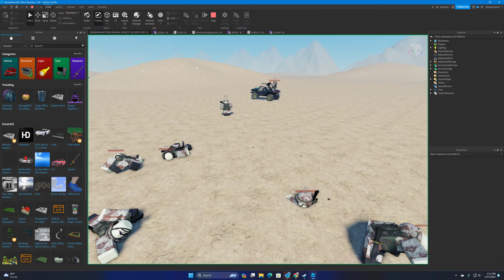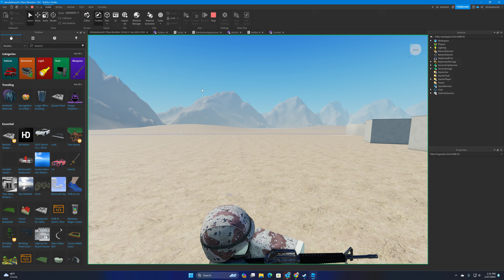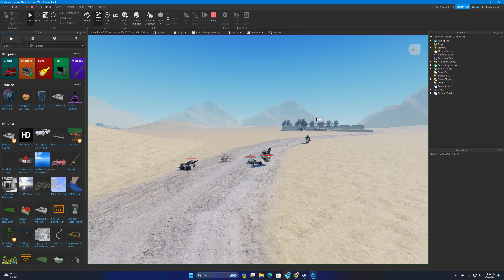Roblox epic modified marine AI battle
im probably gonna put more updates and improvements in the future